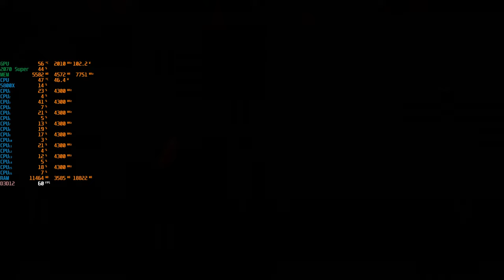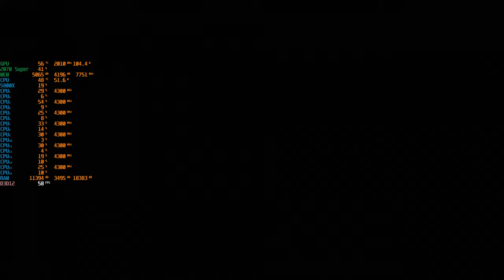SOTTR - "Eins mit dem Dschungel", der fast schwierigste Schwierigkeitsgrad Part 16